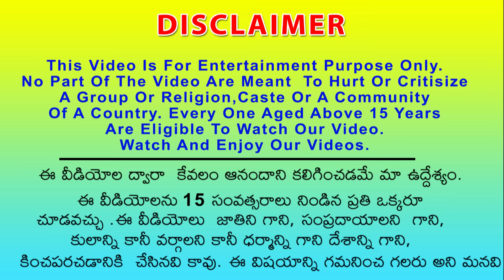Telugu Stories మాయా చేప తెలివైన ఆవు గేదె పాలు దుష్ట సింహం Lion Magical Fish Clever Cow Buffalo Milk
Telugu Stories మాయా చేప తెలివైన ఆవు గేదె పాలు దుష్ట సింహం Lion Magical Fish Clever Cow Buffalo Milk @JatakTeluguStories
Telugu stories | Kathalu | Moral Stories | Telugu Fairy Tales | Panchatantra Bedtime Stories
Welcome to the world of JatakTeluguStories. Find your favorite Telugu Stories, Telugu Kathalu, Telugu Panchatantra Tales, Telugu Moral Stories, and a lot more fun videos...!! All in beautiful 3d animation quality.

తెలుగుకథలు, తెలివైన గాడిద, నీతి కథలు, తెలుగులో కథలు, నీతికథ, Telugu stories, Moral stories, Telugu moral stories

Short Stories,
Folktales,
Telugu Folktales,
Bedtime Stories,
Inspiring Stories,
Tales,
Indian Folktales,
Motivational Stories,
Telugu Stories
Wisdom Stories
Telugu Mythology
Storytelling
Traditional Stories
Life Story
Telugu Animation
Teaching Stories
Telugu Stories
Moral Stories
Clever Donkey
Telugu
Stories
Indian Stories
Animal Stories
Life Lessons
Educational Stories
Donkey Story
Learning Stories
Moral Lessons
Storytime
Telugu Fairy Tales
Animated Stories
Indian Moral Stories
Telugu Storytelling
Telugu Narration
Inspiring Folktales
Telugu Language Stories
Children's Stories
Telugu Animation Tales
Educational Moral Stories
Short Moral Stories
Ghost Story in Telugu
Telugu Short Film
Storytelling in Telugu
Telugu Language Story
Telugu Fiction Stories,
Story Narration,
Telugu Mythology Stories,
Telugu Literature
Telugu Folk Tales,
Telugu Story Series,